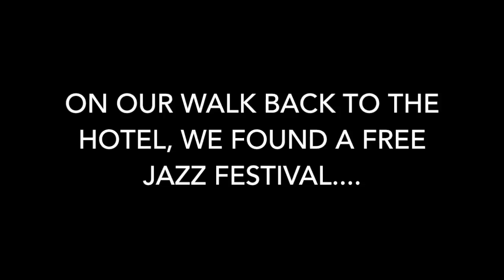A Day In the Life Of a Drummer Tour Vlog- Victoria Canada Part 1 (Travel Day)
Follow drummer Korey Kingston around as he does a one off gig in Victoria Canada. This is part one or two videos.